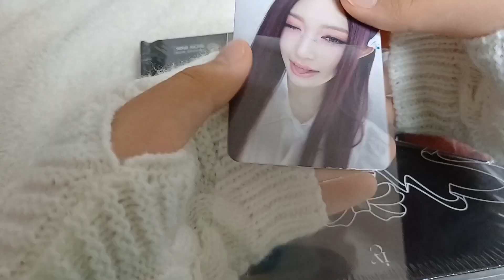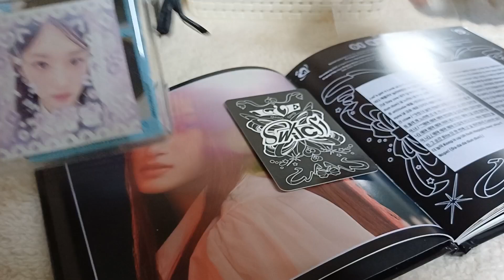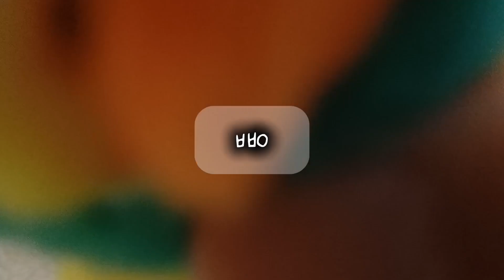아이브&제베원! 영상 짧아용...ㅠ | 제베원깡 | 아이브깡